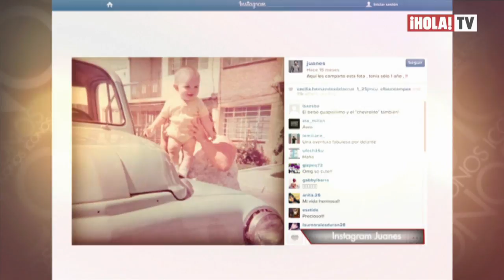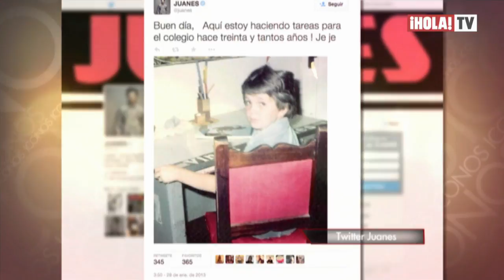Los primeros años de Juanes | Íconos ¡HOLA! TV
Al principio era un total desconocido, pero luego, su nombre no paraba de sonar: conoce cómo fueron los primeros pasos de Juanes en el mundo de la música.
Íconos ¡HOLA! TV, presenta las personalidades que han marcado una época y que se han ganado el reconocimiento de millones de seguidores en todo el mundo. A través de colaboradores, productores, editores y expertos de la revista ¡HOLA!, el programa muestra de cerca personajes tan apasionantes como la actriz Rita Moreno, los cantantes latinos Ricky Martin, Paulina Rubio y Carlos Vives, y celebridades de prestigio como Isabel Preysler, entre muchas otras.